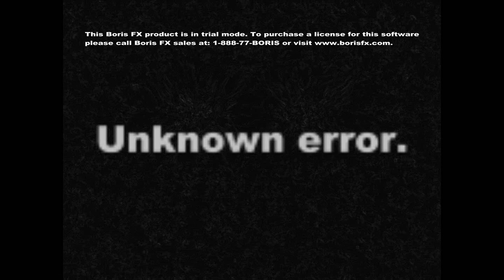A new effect I will call it, "Unknown Error is with X"